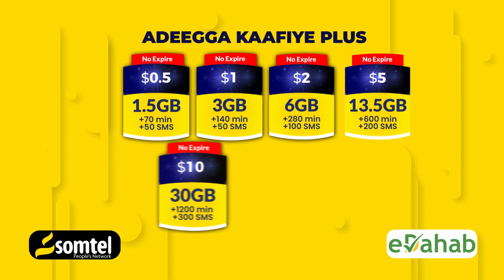Wararka ugu waa weyn soomaaliya iyo Caalamka ee warbaahinta Hiiraanweyn 24-07-2023